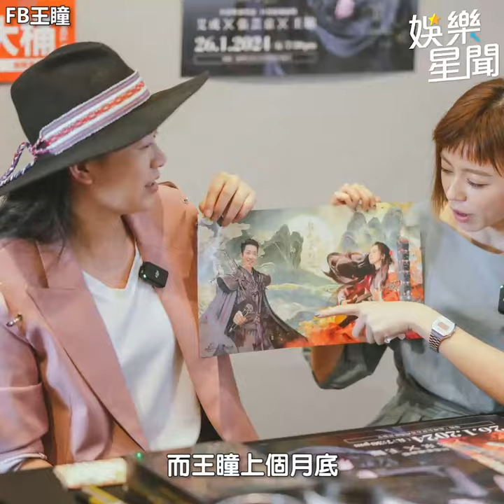胡嘉愛曾雞皮疙瘩夢過艾成 合體王瞳重現兩人私下恩愛畫面｜三立娛樂星聞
★訂閱【女孩要幹嘛】甜寵浪漫戲劇看到飽